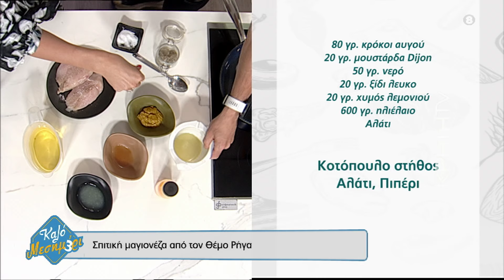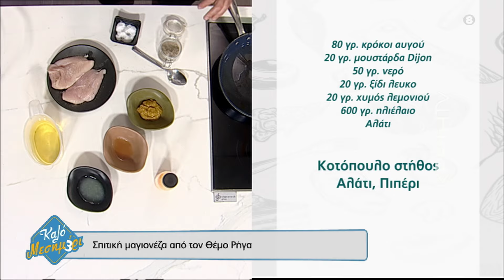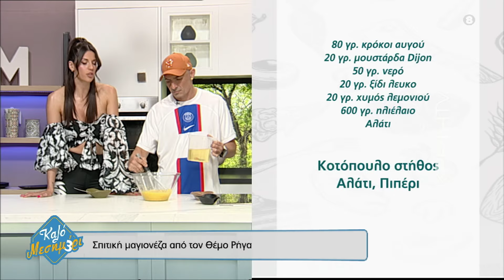Σπιτική μαγιονέζα από τον Θέμο Ρήγα